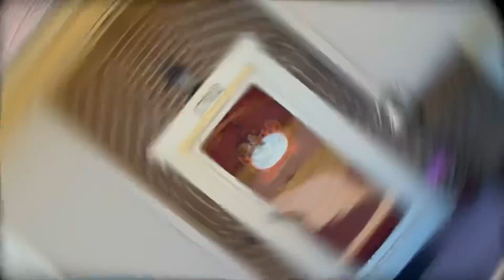1702 Gardenridge Rd, Gardendale, AL 35071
Welcome to 1702 Gardenridge Road, a charming home located in the heart of Gardendale. This spacious property offers 3 bedrooms and 2 full bathrooms, with one bathroom on the main level and another in the finished basement. The inviting main level features an open living area and a bright kitchen equipped with tile countertops and plenty of cabinet space, perfect for preparing family meals. Step outside onto the open deck, where you can enjoy your morning coffee while overlooking the large backyard — ideal for outdoor activities, gardening, or pets. The basement includes a cozy living space, perfect for an additional bedroom or home office space, and provides easy access to the one-car garage. In addition to the garage, extra pavement has been added to allow for additional parking, making this home perfect for multiple vehicles or guests. Conveniently located near schools, parks, and local shopping, this property combines comfort, practicality, and an excellent location.